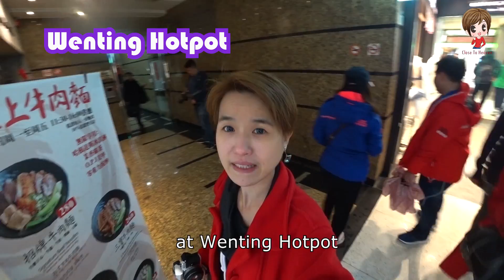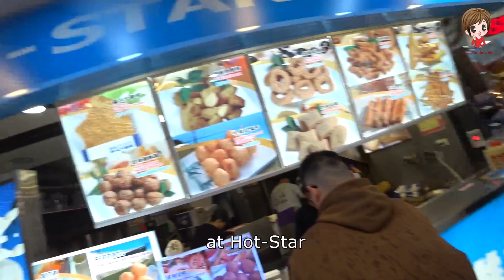Taiwan #1: รวมร้านอาหาร Taipei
คลิปนี้เน้นเฉพาะอาหาร ของกินที่ไทเปล้วน ๆ ก่อนจะเดินทางต่อไปเมืองไถหนาน
ชื่อร้านอาหาร พิกัด ราคา เมนู ทุกอย่างอยู่ในรีวิวนี้

เที่ยวไต้หวัน ตะลุยกิน อาหารท้องถิ่น street food ครั้งนี้ของบุ๊งเรียกได้ว่าเป็น ทริปตัวแตก อย่างแท้จริง กินไปทั้งหมด 35 ร้าน เดินทาง 6 วัน 5 คืน ไป 2 เมืองคือ Taipei ไทเป เมืองหลวงปัจจุบัน และ Tainan ไถหนาน เมืองหลวงเก่าของ Taiwan